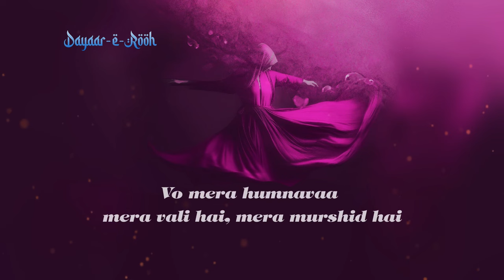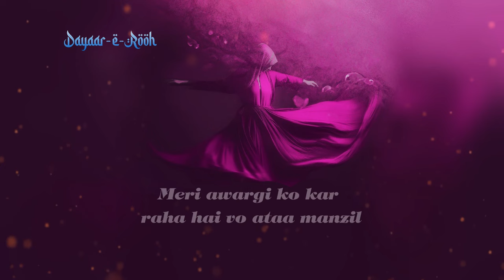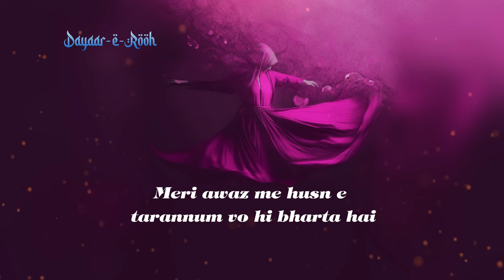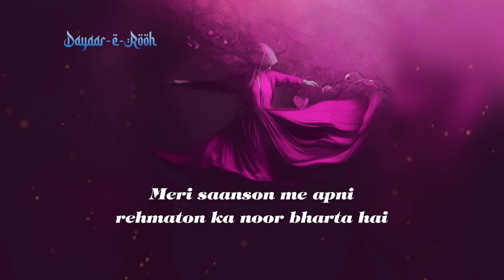Jiska Zikr | Dayaar-e-Rooh | Official Lyric Video | Kavita Seth | Jagdish Prakash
Kavita Seth's 9-part album Dayaar-e-Rooh is A Musical Journey Through Sufism and Spirituality.

Kavita Seth's latest album, Dayaar-e-Rooh, is a testament to the power of live music. The album, set to release tomorrow, features 9 tracks that were all recorded live without any arrangement. This approach allowed the musicians to truly connect with each other and create a unique and authentic sound.

The album kicks off with "Jiska Zikr," a track that showcases Seth's beautiful vocals and emotive songwriting. The lyrics, penned by Jagdish Prakash, are poignant and thought-provoking, making for a powerful opening to the album. The song releases tomorrow.

Song Credits -

Singer & Composer - Kavita Seth
Lyricist - Jagdish Prakash
Tabla - Ashish Biswas
Santoor - Umar Majeed
Bass - Sanglap Sengupta
Keyboard - Meet
Dholak - Tushar
Percussion - Kahaan Shah
Flute - Rajeev Prasanna
Mixing - Mastering - Soumya Sejpal